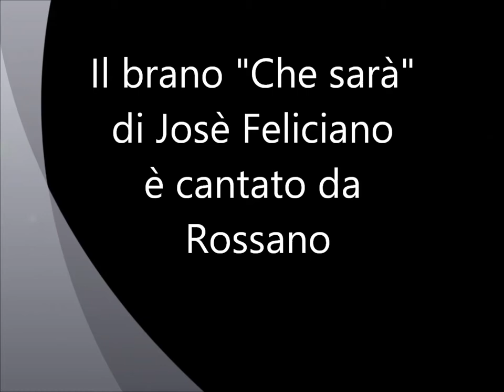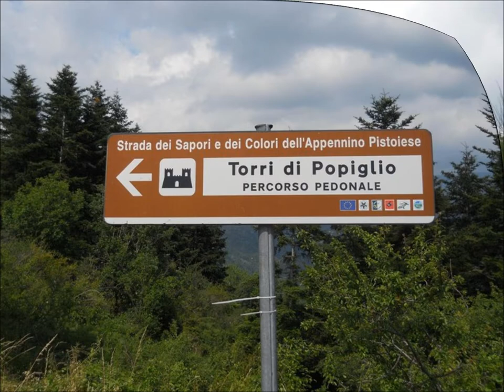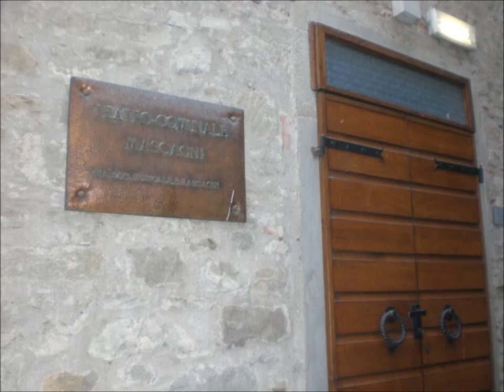" CHE SARA' " JOSE' FELICIANO è interpretata da Rossano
Il brano è stato inciso con una base trovata sul web (ringrazio il produttore) senza alcuno scopo di lucro ai soli fini di divertimento e di sponsorizzazione  del magnifico ed  intramontabile Josè Feliciano.